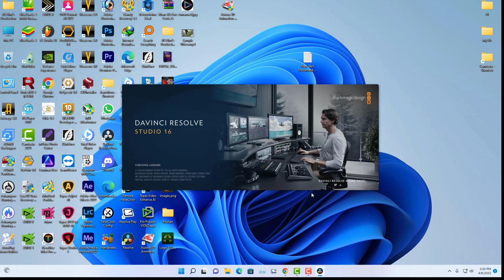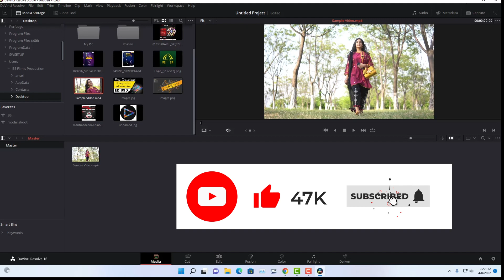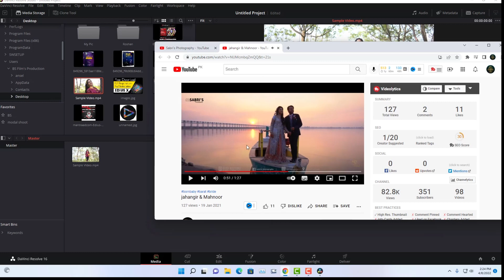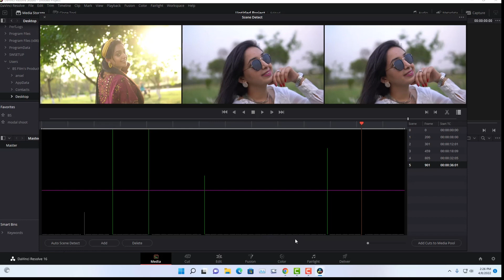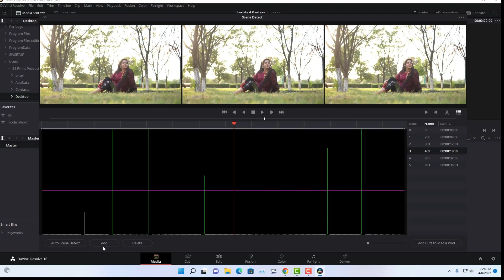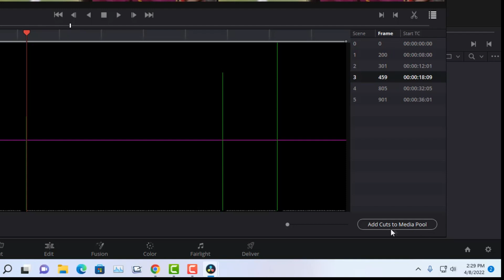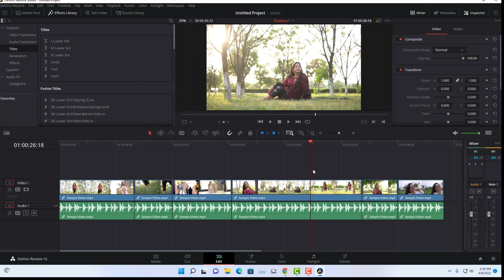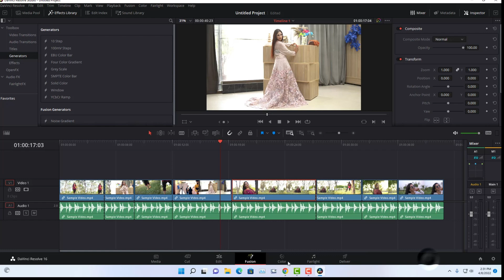Davinci Resolve Tutorial | Lacture 14 RE EDIT / Urdu / Hindi /BS Film's Production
Hey Everyone! Here's Class # 14
Profashnal Video Editing Course
Software   Davinci Resolve
Intagrame Link
Beginner to Advane  Training

Here's the complete playlist of EDIUS Training so far, I suggest, if you are new to EDIUS  you should watch whole playlist from the beginning

Here's the complete playlist of DaVinci Resolve  Training so far, I suggest, if you are new to DaVinci Resolve   you should watch whole playlist from the beginning